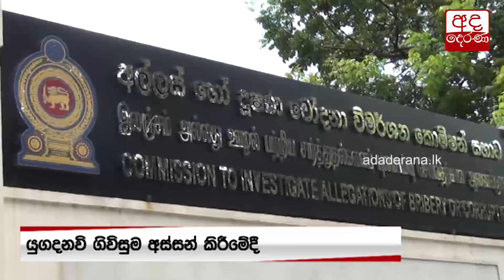හිතුවක්කාර විදියට වැඩ කරන්න එපා - පූජ්‍ය ඇල්ලේ ගුණවංස හිමි